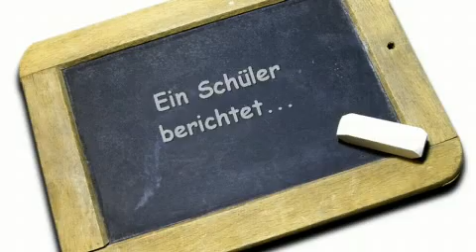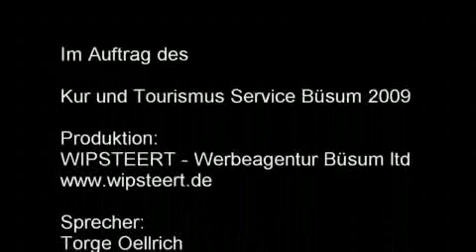Büsum- Der idiale Urlaubsort für Familien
Warum Büsum der ideale Urlaubsort für Familien ist erzählt Ihnen Wolli...